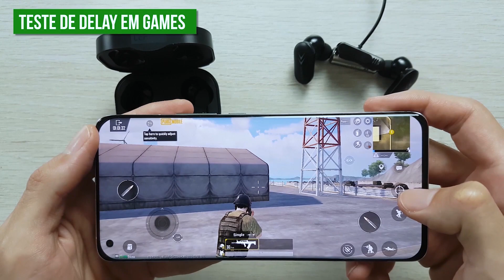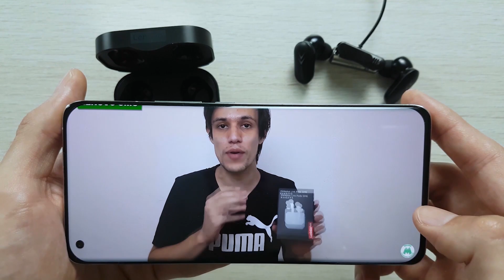LENOVO LP75 vs LENOVO XT82 Comparativo!! Som, Microfone, Case - QUAL EU COMPRARIA?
(00:00) Introdução
(00:33) Diferença entre os fones
(01:13) Bluetooth
(01:54) Como fica no ouvido
(02:50) Bateria
(03:24) Teste de Microfone Lenovo LP75
(03:41) Teste de Microfone Lenovo XT82
(03:55) Qualidade de Som
(04:31) Teste de Som Lenovo LP75
(04:56) Teste de Som Lenovo XT82
(05:21) Teste de Delay Lenovo LP75
(05:49) Teste de Delay Lenovo XT82
(06:11) Considerações finais